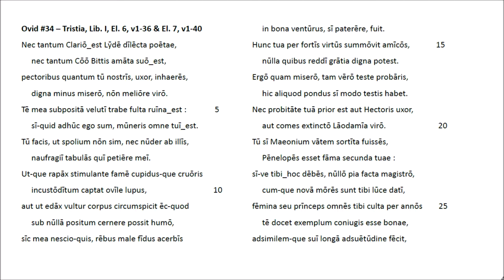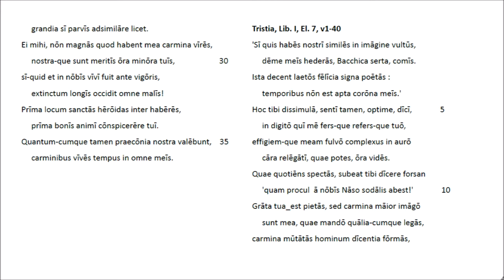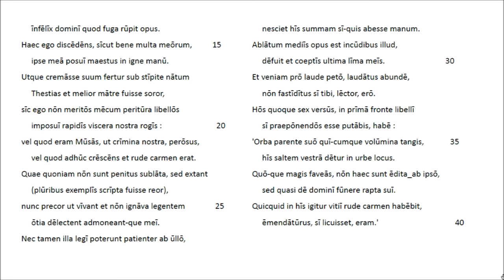Ovid #34 Tristia Lib. I, El. 6 und 7 - Latein Rezitation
Informationen zur Auswahl und Herstellung der Rezitationen von Ovids Exilgedichten sind bei den vorangehenden Filmen (#30, #31,#32, #33) zu finden.